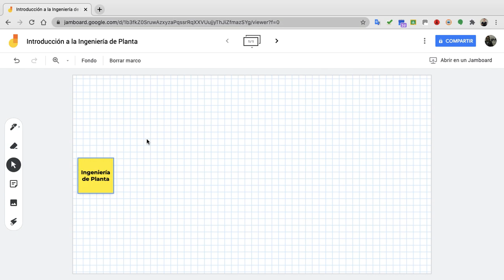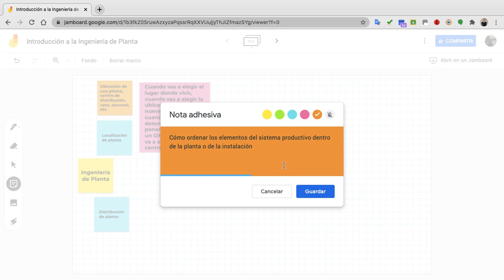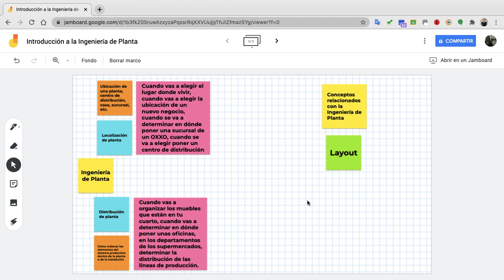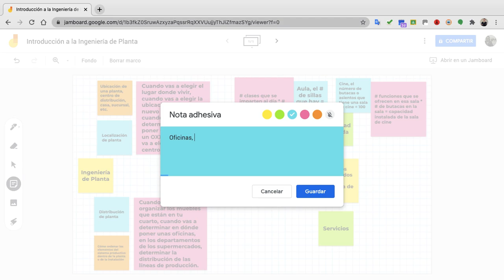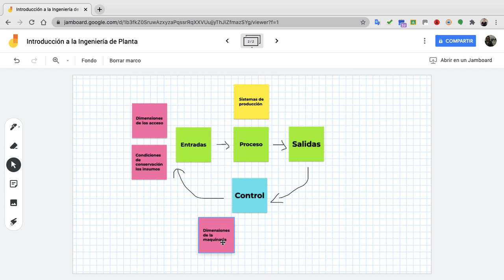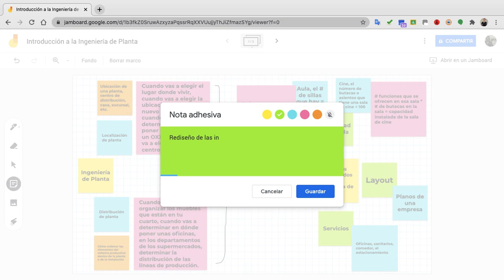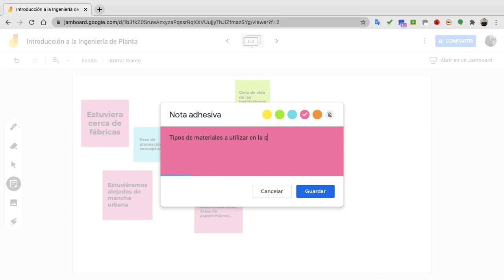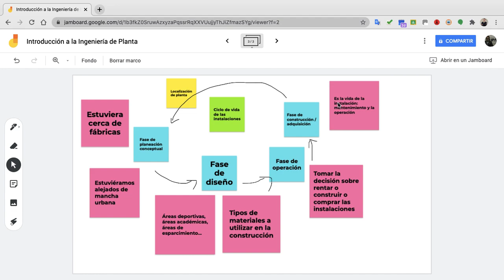Introducción a la Ingeniería de Planta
Introducción a la Ingeniería de Planta, conceptos relacionados con la ingeniería de planta y el ciclo de vida de las instalaciones.